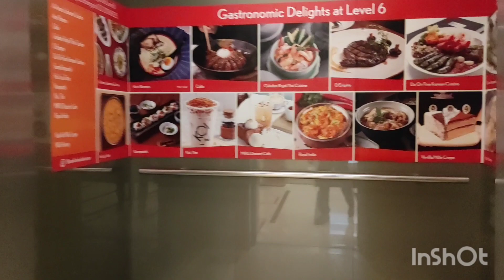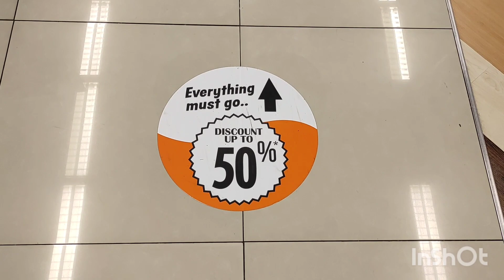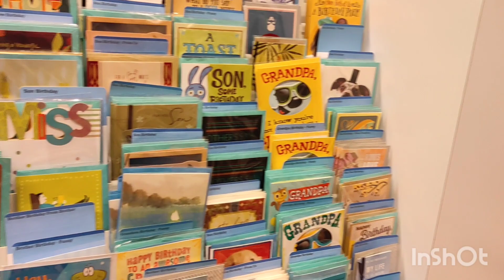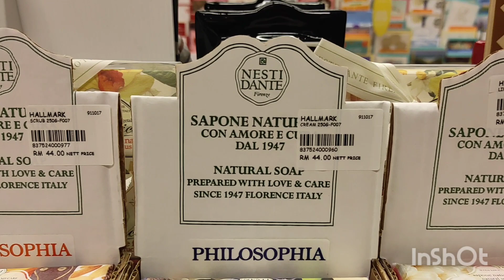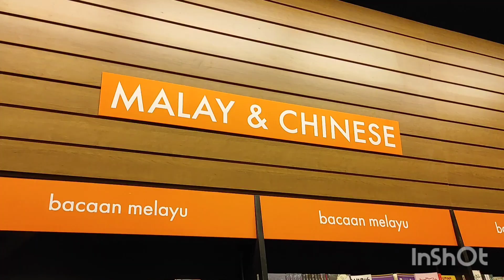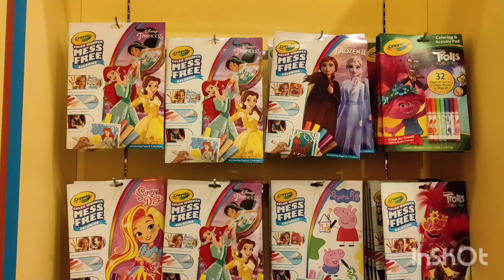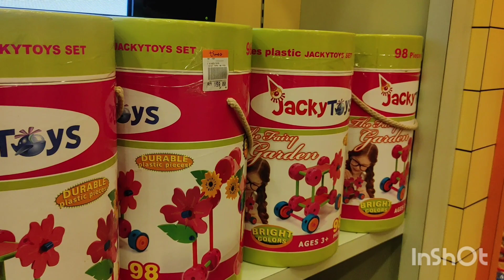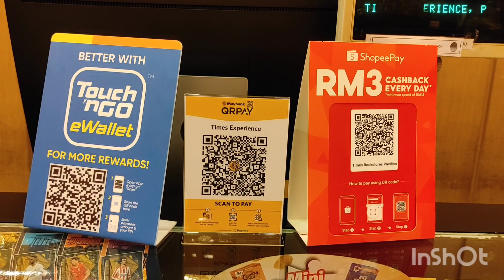SHOPPING HADIAH KAWAN DI TIMES BOOKSTORE PAVILION BUKIT BINTANG SEMASA PKP 2.0 (mall kosong 😱)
Btw, jgn lupa bawak & pakai mask ye termasuk jika nak masuk kedai ni ✌️✨ COMPULSORY tau